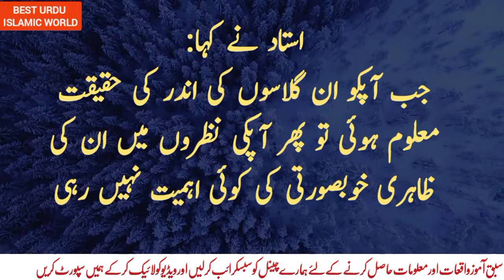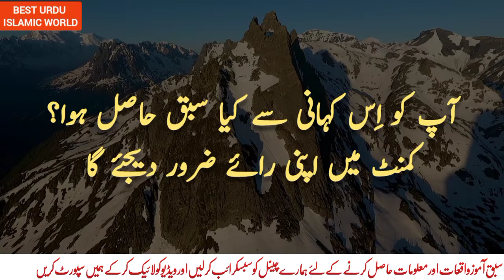Ustad ka students ko smjhany ka dilchasp waqia | Urdu hindi kahani | Best Urdu Islamic World